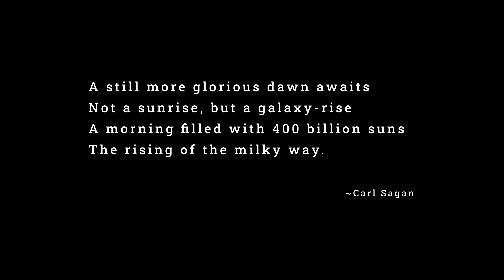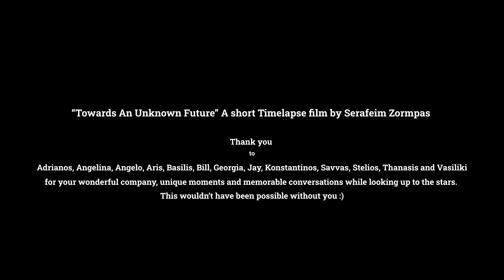Towards an Unknown Future - An Astro Timelapse adventure in 4K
This is a combination of my Astro timelapse sequences taken during the last 3 years. In combination it took a little over 40 hours in the field shooting. It's a privilege to be finally able to share all these unique moments with you. I hope the astounding beauty of our cosmos travels you like it traveled me and my friends while shooting in the rain, amidst the clouds, the snow and the chilly cloudless nights.

Cameras:
Canon 70D, Canon 6DII, Canon 800D

Lenses: Samyang 14mm f2.8, Samyang 35mm f1.4, Canon 24-70 f4, Canon 70-200mm f2.8

Post-process: Adobe Lightroom, Adobe Premiere, LRTimelapse

Locations: Tirol (Austria), Mt. Olympus (Greece), Koufonisia (Greece), Lake Verligka (Greece), Lesbos (Greece), Mt. Ossa (Greece), Mt. Helmos (Greece), Mt. Dirfys (Greece), Mt. Zireia (Greece).